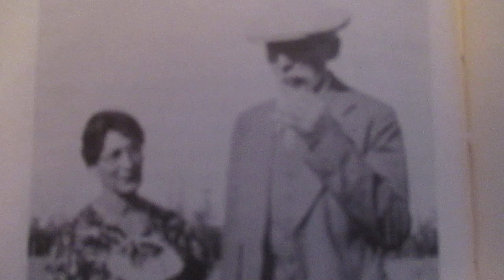MVI 5923 people who lived near to waitville , sask.